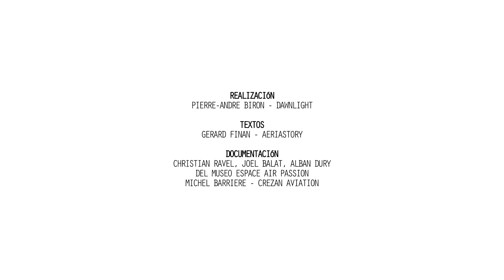Farman 60 GOLIATH - ESPAÑOL - by Dawnlight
Film d'animation 3d de présentation du Farman 60 Goliath pour les célébrations du centenaire de l'aviation civile commerciale à Toussus-Le-Noble.

Construit en 1918, bombardier reconverti, le Farman 60 Goliath, piloté par Lucien Bossoutrot, réalisa le premier vol civil commercial international en reliant Paris à Londres (Toussus-Le-Noble / Kenley) le 8 février 1919 avec 12 passagers à son bord.

Le modèle 3d du Farman 60 a été présenté lors du Carrefour de l'air et du meeting du centenaire du Musée de l'Air et de l'Espace au Bourget en réalité virtuelle par l'intermédiaire d'un casque VR afin de proposer aux utilisateurs une expérience d'immersion inédite.

Ce projet est réalisé pour l'Association Aériastory de Toussus-Le-Noble organisatrice des célébrations du centenaire de ce vol historique.

Textes:
Gérard Finan - Aeriastory

Documentation :
Christian Ravel, Joël Balat et Alban Dury - Musée Espace Air Passion

Sons:
Guy Roumens

Remerciements:
Société Farman Galilé
Société All Virtual
Daniel Bechennec - Peintre de l'Air
Philippe Jacut - Expert Aéronautique

Réalisé avec Twinmotion - Epic games

septembre 2019 © Dawnlight - Pierre-André Biron